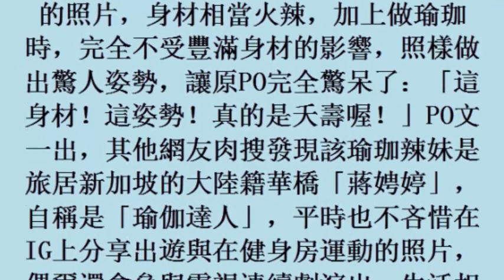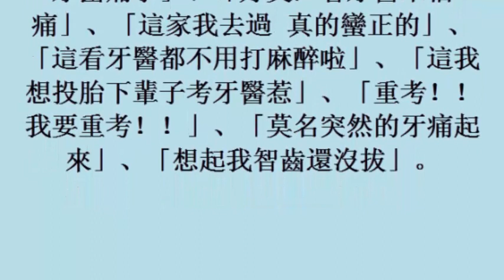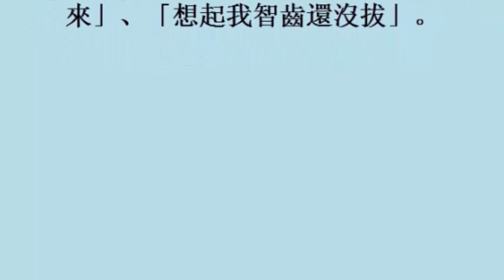正妹堅持做暴力瑜伽！ 私密處不慎露出爆紅